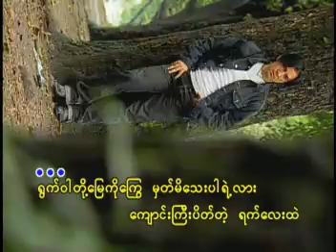Mhat Me Thae Lar A Chit Yae - Kai Zar